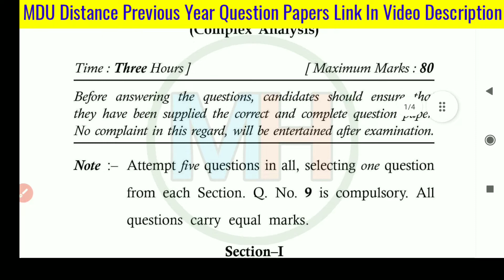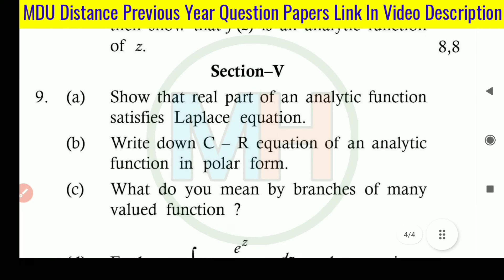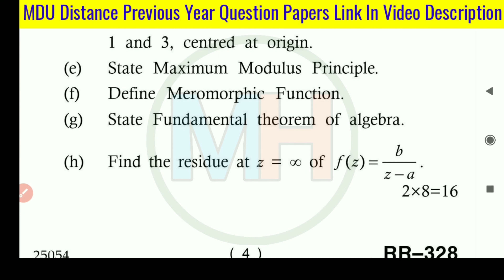Mdu M.Sc Distance Complex Analysis 1st semester Question Paper 2022 | Mdu Msc Complex Analysis Paper